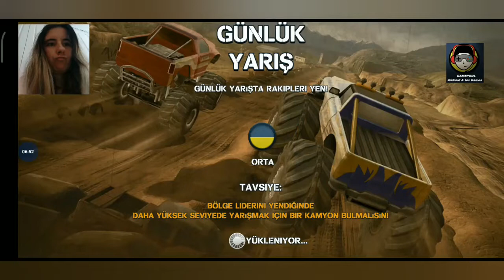☠️RACING EXTREME 2: TOP MONSTER TRUCK & OFFROAD FUN🤤MONSTER CAR RACE😈 GAMEPOOL ANDRİOD &IOS GAMES 🤬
Beautiful Android Games :
I Take a Video Of The Android Games That I Love To Play And Publish For You, If You Are Happy Watching do not.

Refuel your MONSTER TRUCK and perform AMAZING stuns. We have added a new ‘Auto Race’ feature for all fire-breathing monster truck fans. Moreover, we fixed minor bugs and improved the gamepla